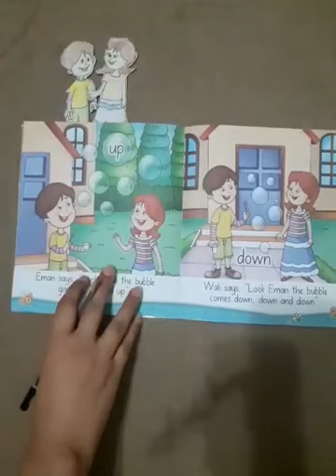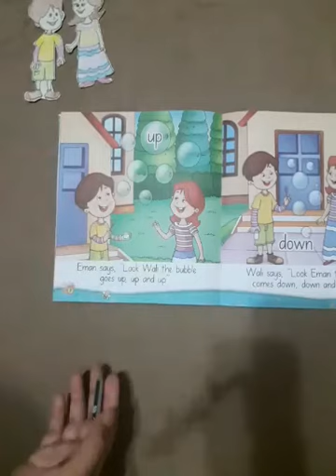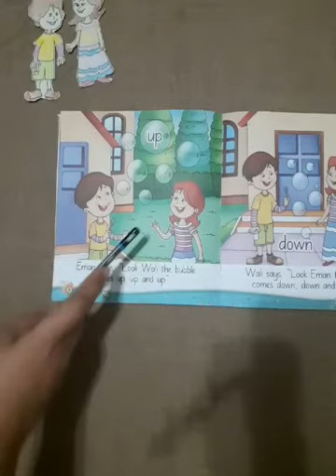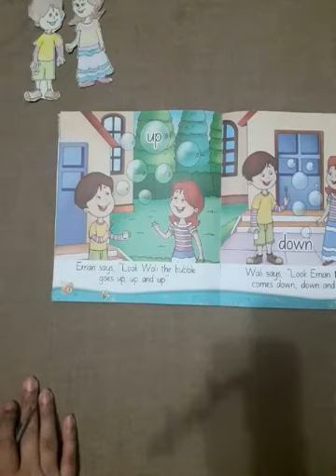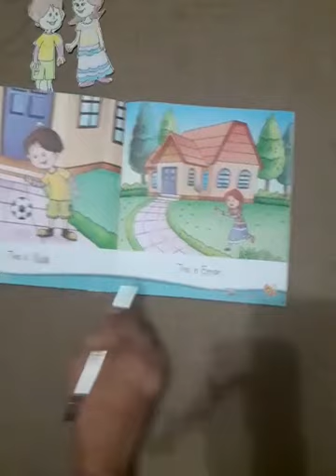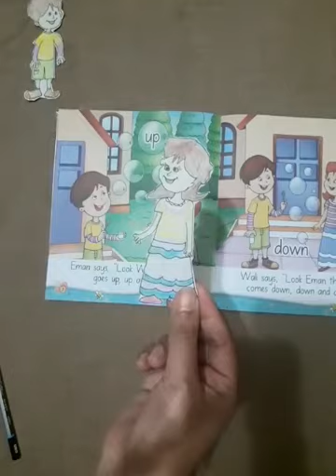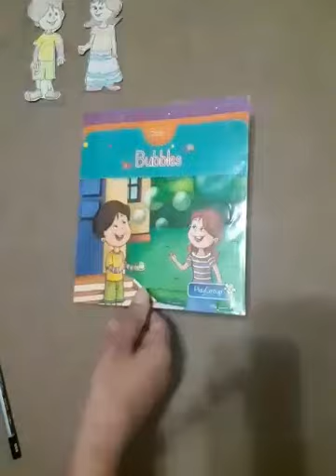Play group English reader (Bubbles: page 7)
Reading and sight words